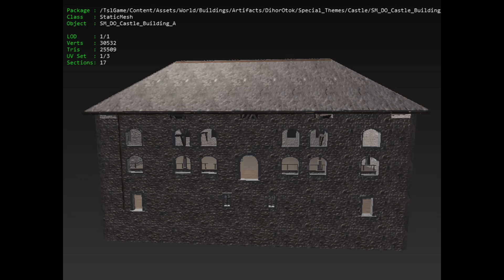PUBG YENİ KARLI HARİTA GECE MODU YENİ SİLAHLAR, YENİ MOD ,YENİ ARAÇLAR SIZDIRILDI !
Facebook ÇEKİLİŞ LİNK Klip Gönderme Formu